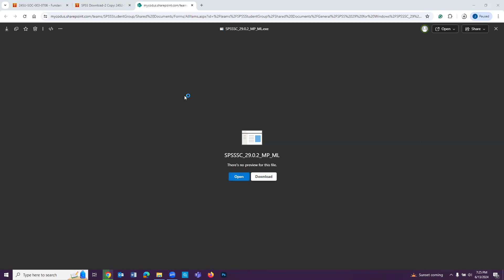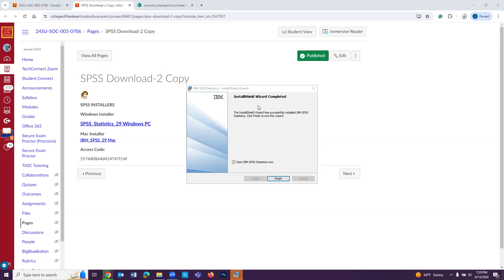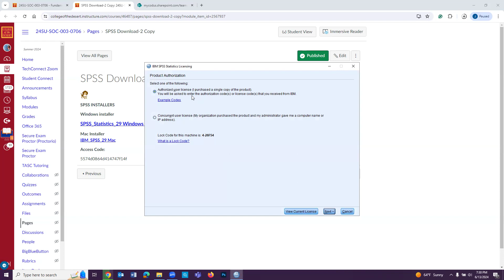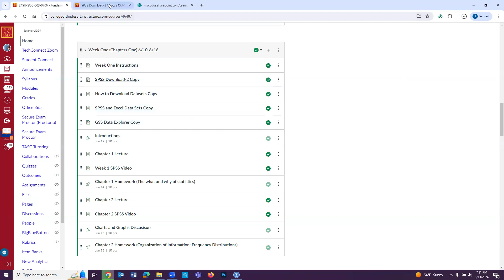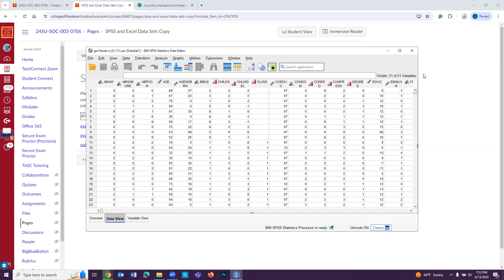How to Download SPSS